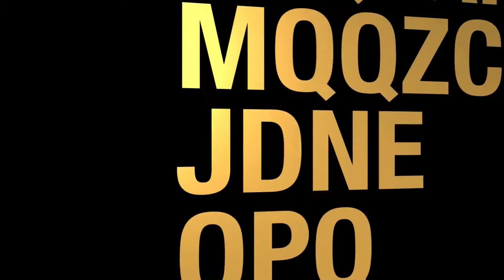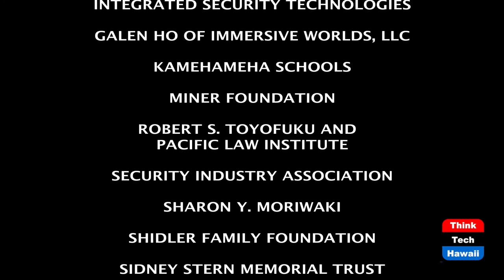Wrap up the year market report! (The Life Of The Land Is In Its Real Estate)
Year end market... where are we now?  The host for this episode is Kina Knisley.  The guest for this episode is Colette Ching.

Where is the Real Estate market as we close out 2020.  Lots of big surprises this year!